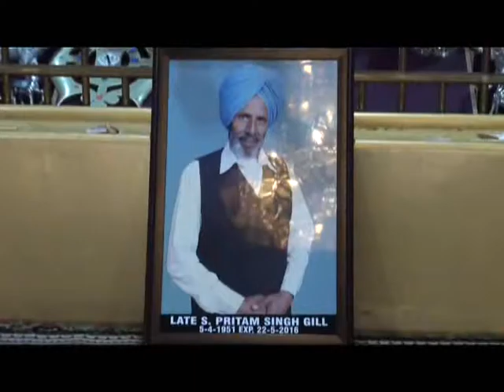542 01 06 2016 Bhog Preetam Singh Gill Sahnewal L D H